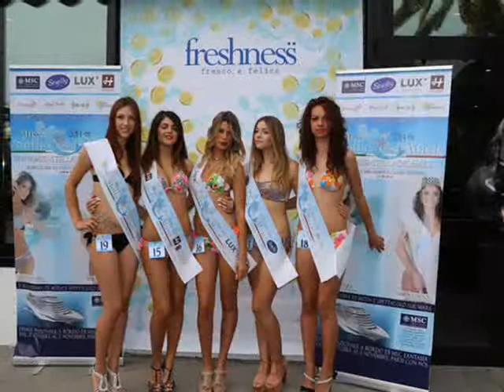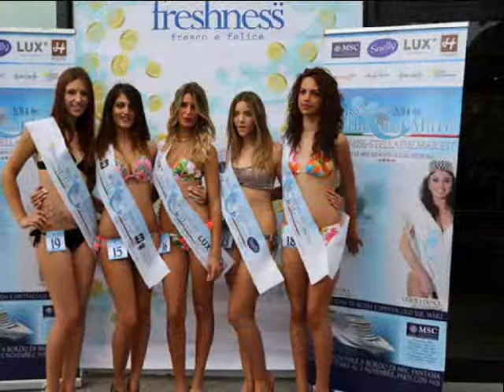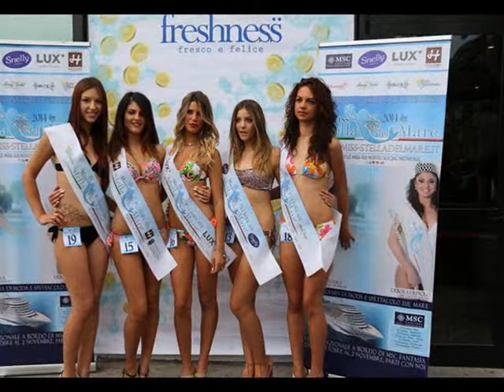Antonello De Pierro e Irma Capece Minutolo in giuria a Miss Stella del Mare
La manifestazione si è svolta a Roma presso lo Sheraton Hotel e ha visto come presidente di giuria il celebre pierre Angelo Ciccio Nizzo

Roma - Ha avuto luogo presso lo Sheraton Hotel di Roma la selezione regionale Lazio del concorso nazionale di bellezza “Miss Stella del Mare”.
La manifestazione, voluta fortemente dal noto organizzatore Salvatore Gentile e condotta dall’incantevole e abile Daniela Cardillo, ha visto la partecipazione di tante splendide ragazze provenienti da più parti d’Italia, che hanno sfilato a bordo piscina, tra l’entusiasmo incontenibile di un pubblico in visibilio, mettendo in mostra, con eleganza e raffinatezza,  le loro grazie ben plasmate su corpi statuari e sinuosi. Arduo è stato il compito di una giuria d’eccezione, presieduta dallo storico pierre Angelo Ciccio Nizzo, nel valutare ed esprimere il verdetto finale con i nomi delle cinque vincitrici, che hanno staccato un biglietto per la finale nazionale che si terrà a bordo di una nave da crociera. Tra i giurati, che hanno potuto  vagliare le peculiarità delle ragazze attraverso tre uscite, figuravano il giornalista direttore di Italymedia.it e presidente del movimento Italia dei Diritti Antonello De Pierro, ex direttore e voce storica di Radio Roma, la sua bravissima collega e direttrice didattica dell’Asfol - Unipegaso Elena Galifi, la conturbante attrice Francesca Stajano, la principessa Irma Capece Minutolo, il conduttore radiofonico Alessio Di Francesco e il conduttore televisivo e talent scout Alberto Polifroni. Ad aggiudicarsi l’ambita fascia della vincitrice è stata la giovanissima Elisa Paglia, decretata all’unanimità. Tra le altre partecipanti si sono particolarmente distinte, al di là della pronuncia della giuria, anche a giudicare dagli scroscianti applausi rivolti loro dai presenti durante la passerella, Alessandra Miron, Ornella Ciavarella, Anastasia Byelik, Martina Pannacci, Martina Mancini, Alessia Caristo, Silvia Aldi e Veronica Russo.

(Foto di Enrico Fianco)